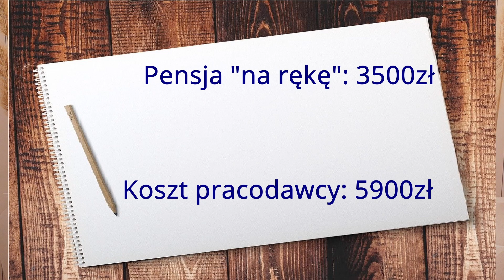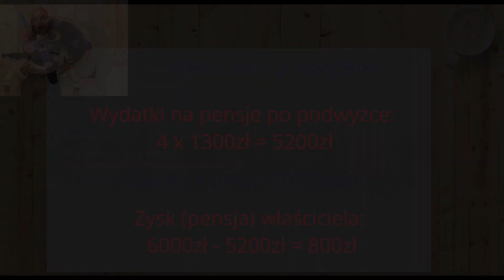Awans i podwyżka jeszcze w tym miesiącu! Praktyczne rady na podstawie konkretnych przypadków #5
Przychodzi pracownik do szefa i prosi o podwyżkę. Szef na to: - Podoba Ci się praca u nas? - Tak, podoba. - To czemu mam płacić za Twoje przyjemności? :)

Jeśli zamiast tego chciałbyś usłyszeć:
"Gratuluję podwyżki",  "Gratuluję podwyżki"
to zapraszam do obejrzenia tego wideo.

Jak skutecznie przygotować się do rozmowy o awans lub podwyżkę?
Co możesz zrobić jeszcze przed taką rozmową, aby zmaksymalizować swoje szanse?
Jakie argumenty będą skuteczne, a jakich słów lepiej unikać?
Co zrobić, aby Twoje zasługi naprawdę zostały zauważone przez przełożonych?
Jak dostać awans?
Jak dostać podwyżkę?
Jak negocjować wynagrodzenie?
Jak negocjować aby odnieść sukces w pracy zawodowej?
Chcesz poznać sposoby na awans i podwyżkę?
Jak rozmawiać z szefem?

Odpowiedzi na te i wiele innych pytań związanych z awansem i podwyżką znajdziesz w tym filmie.

Mnóstwo informacji w 1 video! Zapraszam do oglądania.

Życzę wielu sukcesów!

Zapraszam do podzielenia się w komentarzu pod filmem jakie są Twoje doświadczenia w tym zakresie.

Projekt współfinansowany ze środków Ministerstwa Rodziny i Polityki Społecznej w ramach programu "Od wykluczenia do aktywizacji. Edycja 2021".